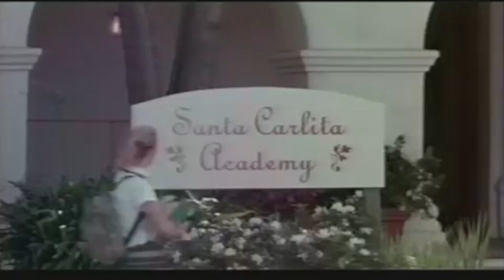Movie Marathon! Witches, Meryl Streep and a Musical!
Hi friends! Here are the movies I checked out this weekend!

Little Witches (1996) (might be a better option elsewhere)
Death Becomes Her (1992)

My Camera
My Lighting